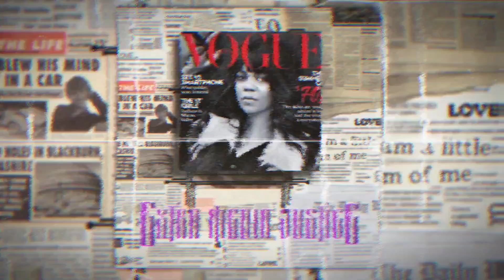( UPDATE) 2nd inmate who escaped from Philadelphia prison taken into custody!!!